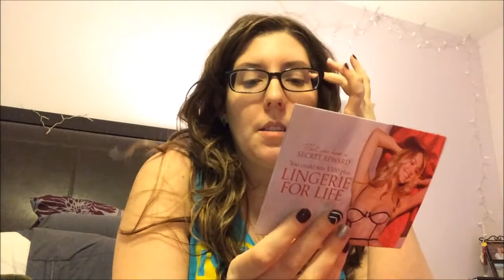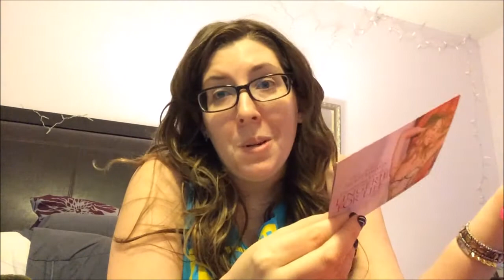Chit Chat About My Day Out | Mini Haul | ❤️ My Life With Chronic Pain ❤️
(Way easier than I explained)
Ask ME a question here in the Youtube comments, on twitter (@emilyrnolan), or on Instagram (PainfulHilarity) with the hastag
That's it! You are entered! I will announce the winner in my Q&A video for my favorite question.
WHAT YOU WILL WIN:
My admiration ofcourse!
and ANY audible book on Audible.com!
GOOD LUCK!